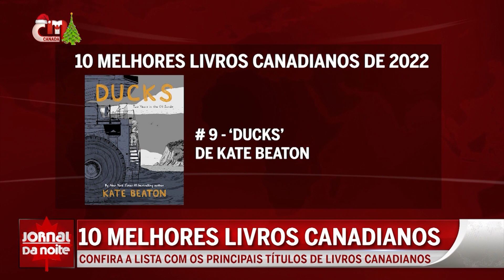Os 10 melhores livros canadianos de 2022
Tendo como base as vendas em cerca de 300 livrarias independentes, foi determinada uma lista que  revela  em contagem decrescente, os 10 principais títulos de livros canadianos de 2022.